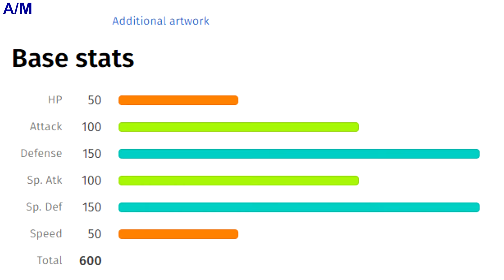Mega Evolution-Z move-Dynamax Pokemon, cơ chế nào mạnh nhất???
If any owners has an issue with any of the uploads please get in contact  and it will be deleted immediately. Thank you for your coopertation.

Chúng ta sẽ cùng nhau làm việc nhanh, trên tinh thần hợp tác nhất có thể ^_^